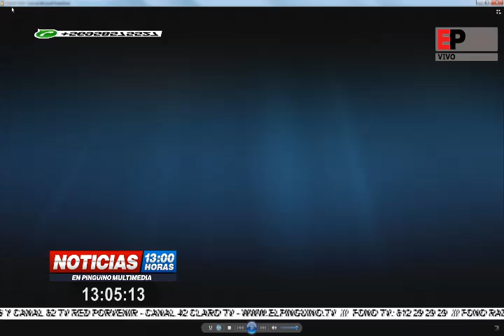NOTICIAS MEDIODIA EN PINGUINO MULTIMEDIA 18-06-2019